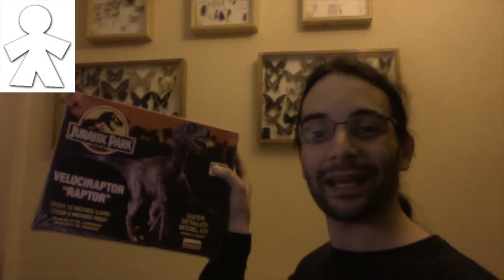Este es mi Mongerovenator #000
Hoy, 28 de diciembre, os presento mi Mongerovenator desmontabilis, una de mis mejores figuras. Espero que os guste tanto como a mi.

Este vídeo va dedicado a El PaleoFreak, un plasticosaurio nuevo para tu colección :-)

Categorías: Entretenimiento.